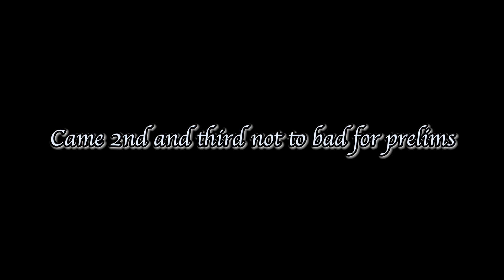Were Going To State…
DON’T FORGET TO FOLLOW ME ON ALL SOCIALS Media’s